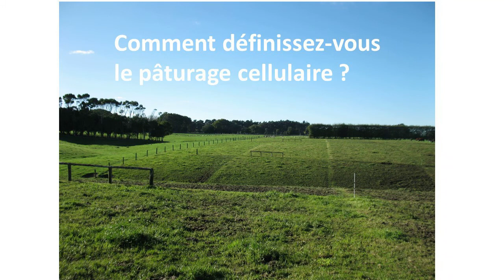Le pâturage cellulaire en ovin